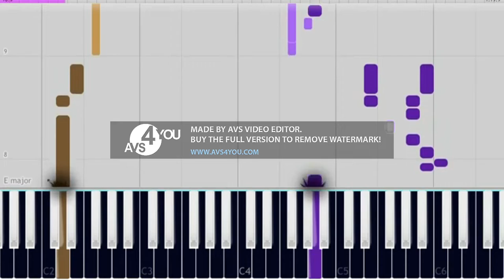Mega Man III Title Theme Piano In G Major